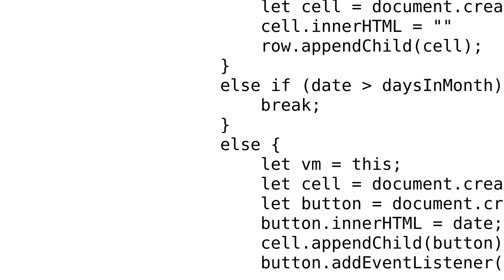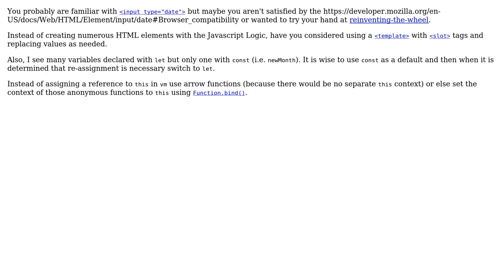Code Review: JavaScript HTML DatePicker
With thanks & praise to God, and with thanks to the many people who have made this project possible! | Content (except music & images) licensed under CC BY-SA | Music | Images & others | With thanks to user SAM OnELA user PeterJoe and the Stack Exchange Network Trademarks are property of their respective owners. You are responsible for your own actions.